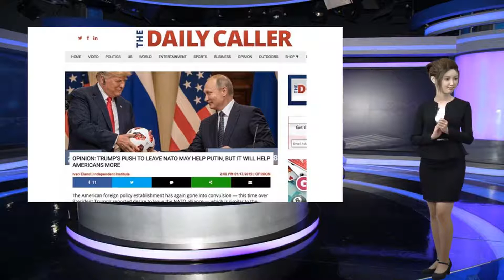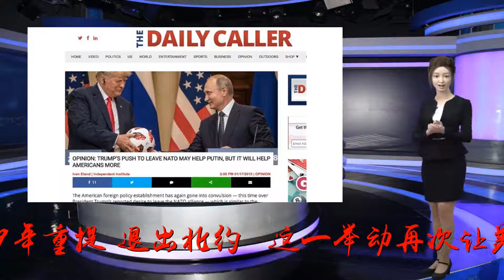150万亿债务，压垮美国！特朗普为何退出北约，美媒说真话！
谢谢！特朗普在2019年重提“退出北约”，这一举动再次让美国上下震动。虽然反对声不绝于耳，但美国历史上一直存在孤立主义的传统。1月17日，美国新闻网站“每日通话”就刊登了加州专家伊凡·艾兰德的文章，称特朗普退出北约的行为，可能是帮助了普京，但对美国自己的帮助更大！全文翻译如下：美国外交政策机构再次陷入痉挛，这次是因为特朗普表达了离开北约军事同盟的愿望。这与他宣布从叙利亚撤出2000美军的举动相似，都是想怎么来就怎么来。评论人士认为北约赢得冷战，领导二战后全球繁荣，是欧洲稳定的关键，不仅是欧洲安全的关键，也是美国安全的关键。一些建制派评论员还暗示怀疑特朗普让美国离开北约的动机，因为他从叙利亚撤军，一再对俄罗斯领导人弗拉基米尔普京表示赞美，希望取消对俄罗斯和普京寡头的经济制裁，以及他当选美国总统完全是俄罗斯干预破坏2016年选举的结果。即使这些指控是真的，但是现在也需要重新评估美国是否需要保持北约这个过时的军事同盟。这个联盟在1949年成立，旨在阻止苏联在冷战期间对西欧的袭击。事实上，1991年苏联解体后，美国领导下的北约已经变成了富裕的欧洲人阻止一个实力大为受损俄罗斯的组织。现在不再是1949年，当时苏联仍然在中欧拥有一支庞大的坦克军团，而大部分西欧都处于第二次世界大战的废墟中。尽管今天的俄罗斯威胁重新抬头，但俄罗斯的GDP仍大致相当于西班牙。相比之下，欧洲国家的GDP总和超过美国。因此，特朗普是正确的。富裕的欧洲人是大规模和过度美国军费开支的搭便车者。例如，强大的德国经济只在军费上花费国内生产总值的百分之一。尽管一些分析专家认为，北约第五条共同防御条款的唯一生效时间，是在应对9/11袭击美国。欧洲也派出军队参加了阿富汗战争。但这些派军主要是装点门面，事实上如果发生任何大规模战争，美国都会捍卫欧洲而欧洲却很难帮助美国。在美国历史的大部分时间里，我们都遵循乔治·华盛顿和托马斯·杰斐逊的处方，即避免“永久”和“纠缠”的联盟。只有在第二次世界大战之后，美国才当上了世界警察。而北约是最早建立的永久联盟之一，现在已经变成了一个纠缠的结局。华盛顿和杰斐逊早就意识到，美国具有其他国家梦寐以求的地理优势：两条巨大的海洋护城河将它与世界通常的冲突区分开。因此可以美国可以奢侈地不依靠联盟来增强其安全性。相比之下，历史上的俄罗斯安全性很差。因为其西方的地理和地形不好，曾经遭到多次入侵，从波兰、瑞典再到法国和德国。其中最后一次德军入侵导致俄罗斯死亡2500万人，整个国家差点被希特勒完全占领。俄罗斯冷战后民主的失败和现在普京的崛起有两个主要原因：1）俄罗斯的安全局势不稳定，稳定的民主不可能在那里扎根;2）北约东扩，这是一个与俄罗斯敌对联盟的扩张。尽管北约不承认这一点，但俄罗斯历史的不安全感需要普京这样的强人。普京插手美国大选，用武装力量从乌克兰吞并克里米亚，偷偷入侵乌克兰东部。这些需要谴责，但乌克兰在俄罗斯的安全缓冲区内非常重要。虽然从奥巴马和特朗普都表示，应该采取更严厉的行动来应对普京的行动，但这与美国是否需要正式承诺保护富裕的欧洲国家免受俄罗斯这个二流国家侵略毫无关系。即使俄罗斯仍然是核武器超级大国，英国和法国的核力量也能阻止俄罗斯对欧洲的常规进攻或核打击。在冷战后的世界里，随着中国的崛起和美国高达150万亿美元的债务（包括22万亿美元的国债以及社会保障，医疗保险，联邦和国家养老金），欧洲人需要承担起他们自己的防守责任，以使美国可以专注于更重要的事情，比如自身的繁荣和安全。这一变化将导致美国退出北约，但由于俄罗斯与西欧之间的力量和财富差距，美国退出北约并不会导致欧洲力量的失衡。尽管权威人士恶意揣度特朗普退出北约的动机，但美国最好的政策就是退出北约。即使它在短期内帮助了普京，但从长远来看，此举将通过使美国的政策更加独立，还能让欧洲人更加自力更生来增强美国和欧洲的安全。